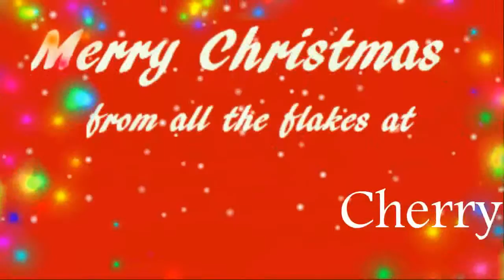Apple Player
Apple FM 99.5 is Your Christmas Station. We're having a great time this holiday season